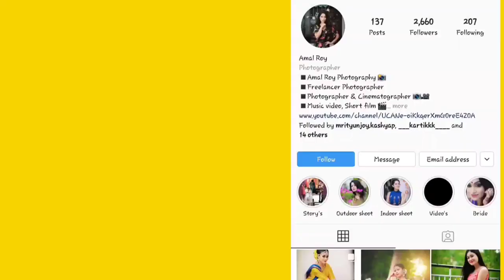BTS from a photoshoot...bridalmakeover BTS sunitakaushik assameseactress photoshoot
Behind the scenes from a recent photoshoot. Hope you guys will like it.❤